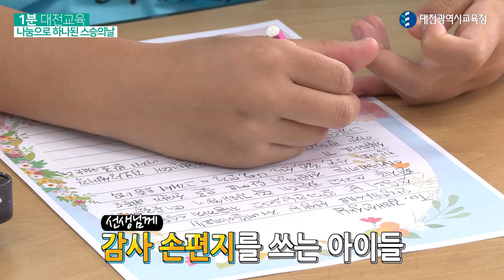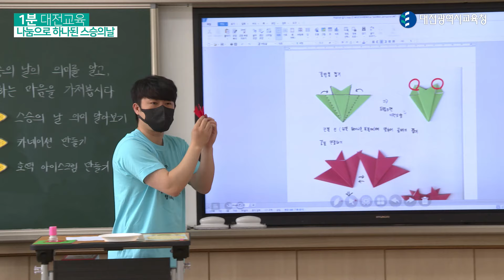호떡과 함께하는 사제존중(feat.스승의날)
선생님은 호떡으로 사랑을 전하고
아이들은 감사표현으로 존경을 전하고
사제존중